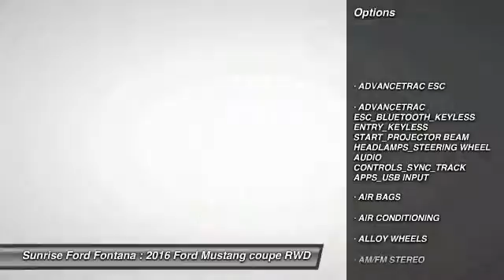2016 Ford Mustang Fontana, Chino, Norco, Moreno Valley, San Bernardino, CA FG1565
16005 VALLEY BLVD.

SUNRISE FORD FONTANA: PROUDLY SERVING FONTANA, CHINO, NORCO, MORENO VALLEY, SAN BERNARDINO, AND SURROUNDING SOUTHERN CALIFORNIA LOCATIONS. THIS MAGNETIC 2016 Ford MUSTANG IS EQUIPPED WITH A ENGINE: 2.3L ECOBOOST , AUTOMATIC TRANSMISSION, AND RECEIVES AN ESTIMATED 22 City/31 Hwy MPG. FONTANA, CA 92335. FONTANA, CA  CHINO, CA  NORCO, CA  MORENO VALLEY, CA  SAN BERNARDINO, CA 2016 Ford MUSTANG CPE Stock #: FG1565 | VIN: 1FA6P8THXG5246787 | 2016 Ford MUSTANG CPE Sunrise Ford Fontana